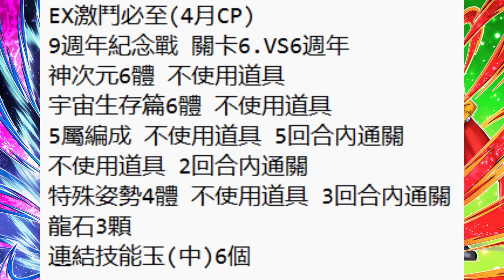[七龍珠爆裂激戰 ドッカンバトル]#3018 無9週年伽瑪12號 特殊姿勢4體任務 輕鬆通關....&全任務解決！！